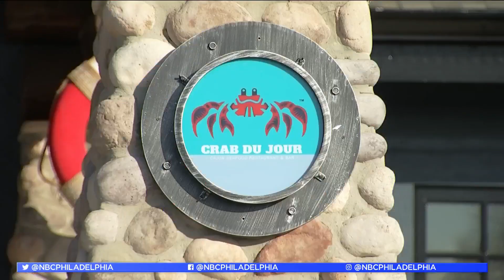Enjoy the Feast of the 7 Fishes at These NJ, Philly Restaurants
Philly Live’s Sheila Watko sits down at Crab Du Jour in Cherry Hill to experience the chain’s Feast of the Seven Fishes. She also shares details on other takes on the Christmas meal tradition, including a pizza. Yes, pizza.